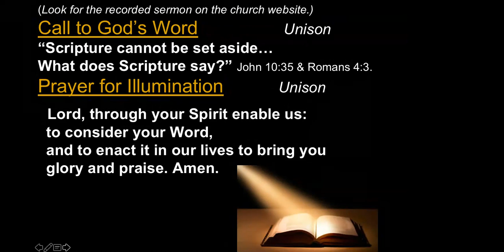2020 10 11 - 1 Timothy 2:8-3:13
Scripture: 1 Timothy 2:8-3:13
FPC Sermon: "Overseers"
from Paul's 1st letter to 1 Timothy
with central theme of godliness
for installation of church officers
at congregational meeting following.